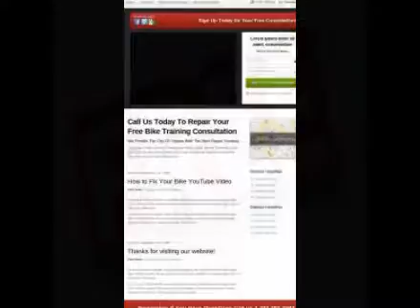WordPress Themes: Local Lead Booster Theme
Boost Your Local Leads Online with this professionally lead generation designed templates package. You will find a Wordpress theme and a HTML theme in this local lead theme package. All the templates are fully optimized with lead generation forms and designed readymade. Just replace the code with your own form and you are ready to go to start generating local leads. Fully layered PSD file is also included in this package.